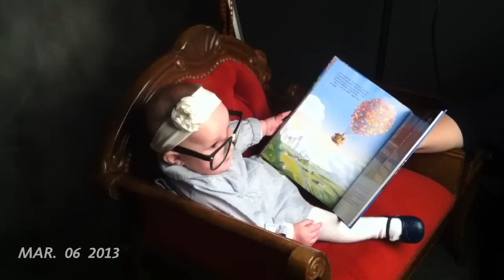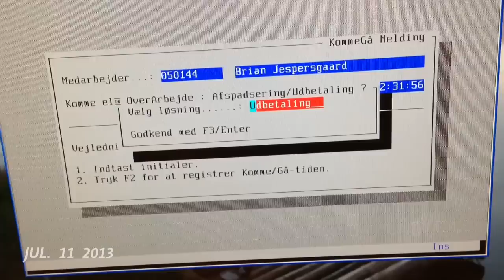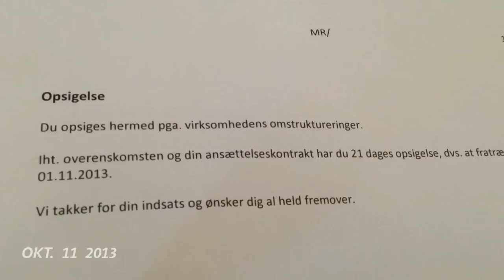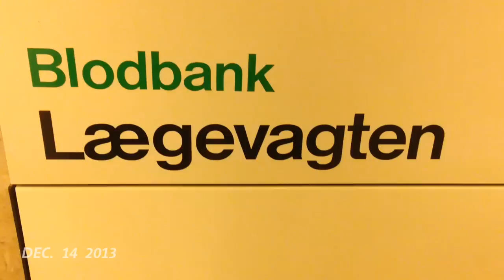Life of Brian - Year 28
"1 Second Everyday" app
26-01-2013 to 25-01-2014